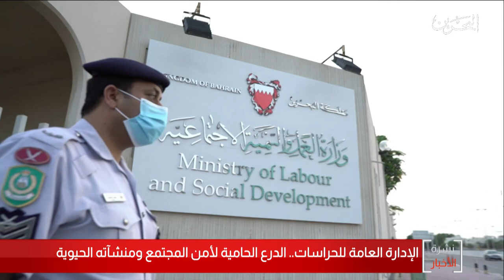البحرين مركز الأخبار : الإدارة العامة للحراسات الدرع الحامي لأمن المجتمع ومنشآته الحيوية 12-05-2020